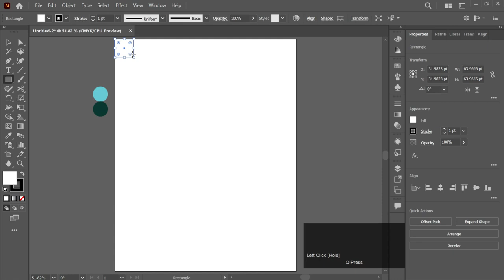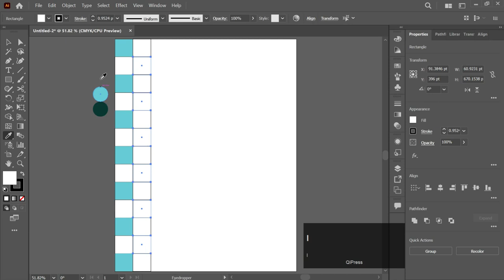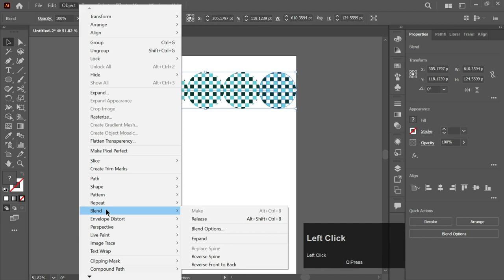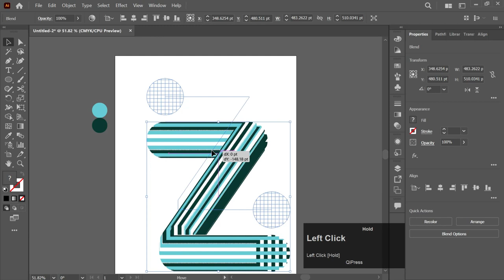3D Paint Art Adobe Illustrator CC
Join Liz and Tony as they work on graphic designs for brands on social media in Illustrator.

The Adobe Live team is streaming on Monday, Tuesday, Wednesday and Friday from 12 pm onwards and supplies you with the best tips, secret tricks and infinite inspiration revolving around your favourite Adobe Creative Cloud Apps. Join us and the most talented creatives from Europe sharing their unique workflows and stories live.

Can’t get enough of Adobe Live?

We'll be sharing videos covering everything from the latest innovative product sneak peeks and insights from the digital marketing world, to top Acrobat tips for time-saving and glimpses into what creative students are getting involved in.